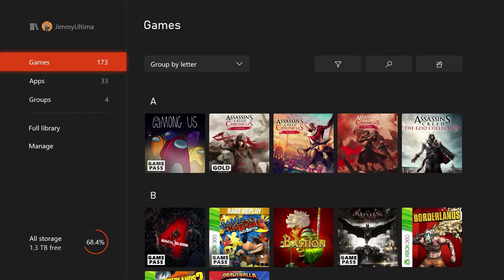Gotta Sink it In - Versus Ep. 36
After running at some insane speeds, the boys have decided to take it slow and make their way over to the pool hall for a great round of Billiards.  What kind of shenanigans will the boys get themselves into this time round?

 EQUIPMENT
►Elgato Game Capture HD60s (Xbox One, Xbox 360, SNES Classic)